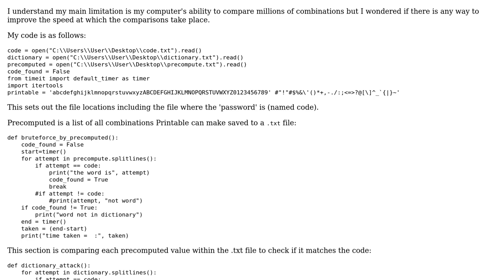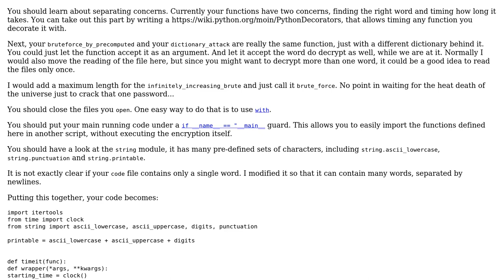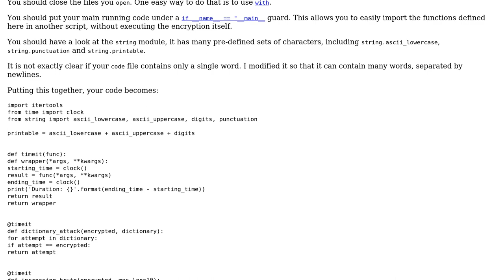Code Review: Creating every possible combination until a code word is found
With thanks & praise to God, and with thanks to the many people who have made this project possible! | Content (except music & images) licensed under CC BY-SA | Music | Images & others | With thanks to user Juliet user Graipher user alecxe and the Stack Exchange Network Trademarks are property of their respective owners. You are responsible for your own actions.